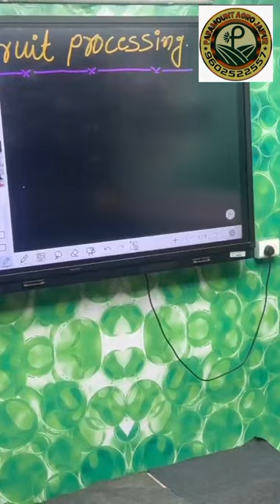JET में क्यूँ देती है सर्वाधिक सिलेक्शन.? || PARAMOUNT AGRO CLASSES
Welcome to Paramount Argo Classes Jaipur, Best Classes for Agriculture, Rajasthan Police, Patwari, ICAR, BHU, Pre. PG, FSO, JET, AAO, Supervisor, SSC, BANK, Railway.

"Welcome to Pashu Palan Series  ! In this installment, we've compiled the most crucial questions for Agriculture Supervisors. Master the essential concepts that are indispensable for excelling in this field.
Pashu Parichar Bharti 2023 | कैसे होगा सिलेक्शन पक्का I Rajasthan Vacancy 2023 I By Ganesh Sir
Pashu Parichar Bharti 2023 | पशु परिचर भर्ती क्या रहेगी Job Profile ? I Rajasthan Vacancy 2023
Pashu Parichar Bharti 2023 | पशु परिचर भर्ती | Rajasthan Vacancy 2023
Pashu Parichar 2023
Pasu Parichar Notification I Pashu Paricharak Bharti Syllabus | Jaldhari Bharti eligibility
Pasu Parichar Notification I Pashu Paricharak Bharti Latest News | Jaldhari bharti eligibility

Jaldhari Vacancy Notification 2023 I Pashu Paricharak bharti 2023 | Jaldhari bharti Latest News
जलधारी भर्ती 2023 I Pashu Paricharak bharti 2023 | Jaldhari bharti 2023
राजस्थान पशु परिचर भर्ती  | Rajasthan Pashu Paricharak bharti 2023 | Jaldhari bharti 2023